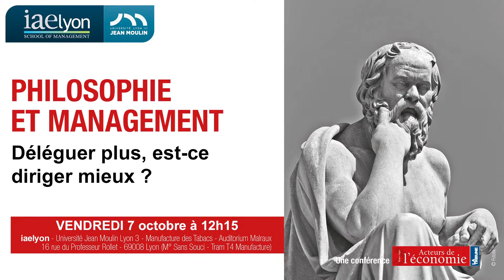Déléguer plus est-ce diriger mieux ? - Dialogue Laurent Constantin & Laura Lange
Dialogue avec Laurent CONSTANTIN, PDG d''Acti et de TLM, à l'occasion de la 6ème conférence du cycle "Philosophie & Management" sur un thème passionnant : "Déléguer plus, est-ce diriger mieux ?"
Débat animé par Claude COSTECHAREYRE.
Découvrez mes vidéos et publications sur lauralange.fr